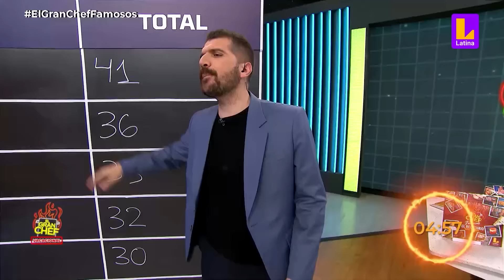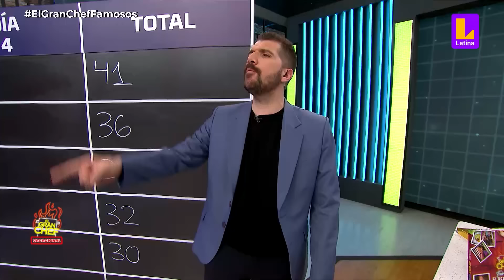El jurado desafina y Leslie Shaw sugiere clases de canto | El Gran Chef Famosos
📣 ¡El jurado se lanzó al karaoke! 🎤🍽️ Emocionados por el nuevo reto culinario, los chefs se atrevieron a cantar, pero Leslie Shaw no aguantó y les recomendó unas clases de canto 😂🎶. ¡Qué espectáculo tan inesperado! 🎵👩‍🎤